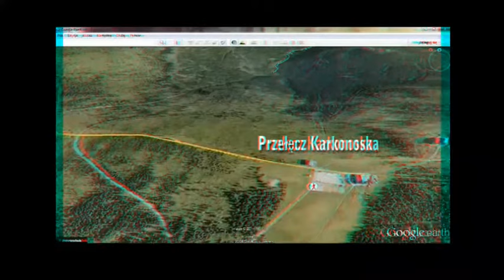3D 11-06-2013 Przełęcz Karkonoska Navorska Jama